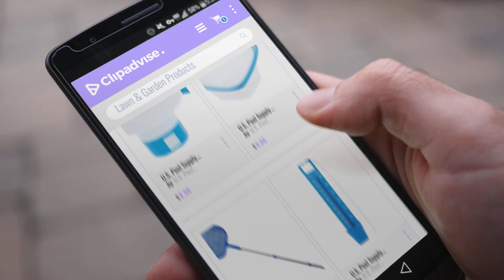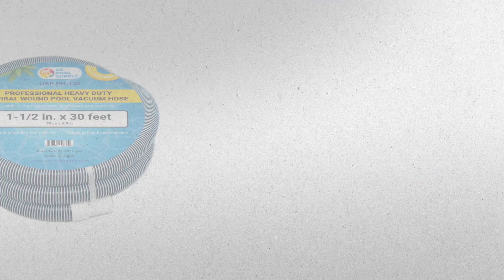10 Best Selling U.S. Pool Supply Lawn & Garden Products [2018 ]: U.S. Pool Supply Pool Floating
New! 2019 Black Friday / Cyber Monday Chlorine Deals and Updates.

Black Friday / Cyber Monday U.S. Pool Supply Pool Floating Collapsible Chlorine 3" Tablet Chemical Dispenser, 7" by U.S. Pool Supply

Black Friday / Cyber Monday U.S. Pool Supply Ultra Fine Mesh Pool Leaf Skimmer Net by U.S. Pool Supply

Black Friday / Cyber Monday Perfect Pools Official Swimming Pool Leaf Net Skimmer with Telescopic Pole, Extendable by U.S. Pool Supply

Black Friday / Cyber Monday U.S. Pool Supply Scoop Pool Thermometer with Jumbo Easy To Read Temperature Display by U.S. Pool Supply

Black Friday / Cyber Monday U.S. Pool Supply 1-1/2" x 40 Foot Professional Heavy Duty Spiral Wound Swimming Pool by U.S. Pool Supply

Black Friday / Cyber Monday U.S. Pool Supply 1-1/2" x 36 Foot Professional Heavy Duty Spiral Wound Swimming Pool by U.S. Pool Supply

Black Friday / Cyber Monday U.S. Pool Supply 1-1/2" x 30 Foot Professional Heavy Duty Spiral Wound Swimming Pool by U.S. Pool Supply